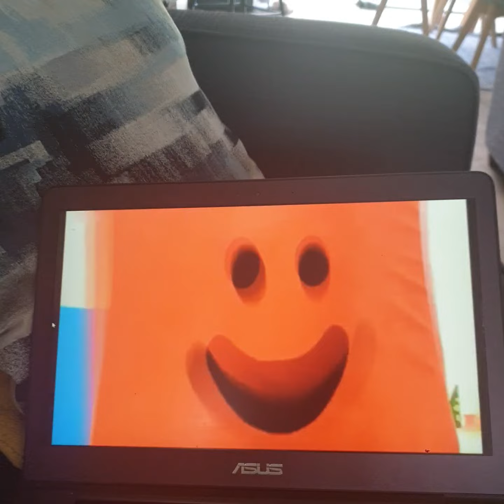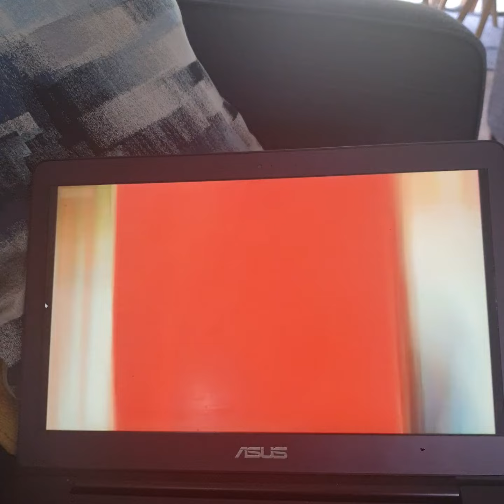Mister Maker Shapes Dance Bridge